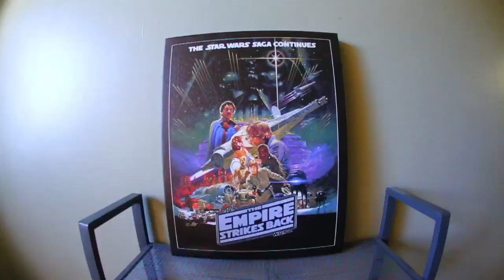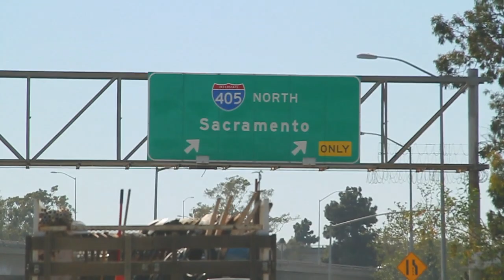TV TOUR 1 | ROAD TRIP BEGINS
EP1 out of 5. We are off to San Francisco with The Vault our first stop was here at Dublin Skatepark it was short but tomorrow will be filled with riding. We will be at SUNNYVALE Skatepark! Enjoy and please tell us what you think. First time editing on the go, i got this ;)

SMX is the shortened term for a Freestyle Scooter Rider. Its an addition to the name scootering to help further educate the public about this upcoming action sport. Its help relates us to other action sports like BMX and FMX.

What we ride.